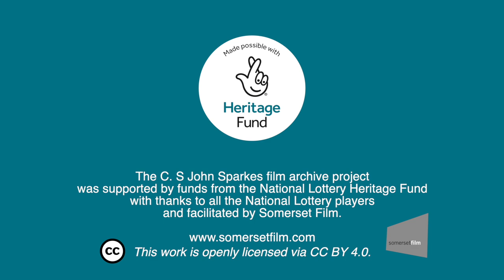Water Splash Boat Race - Reels 179 and 200